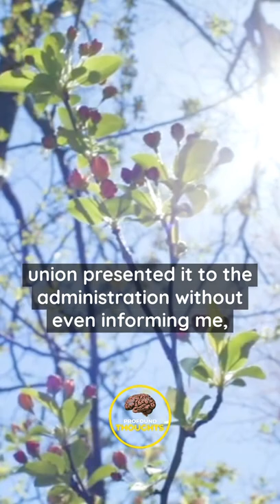Jordan Peterson shares a Funny Story about his son! - Jordan Peterson